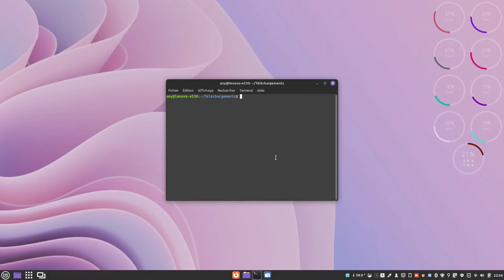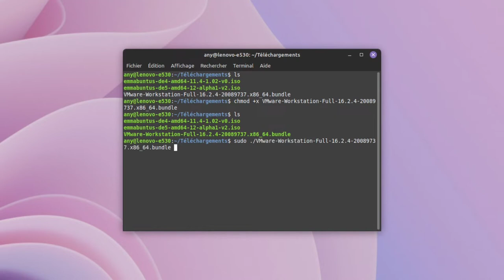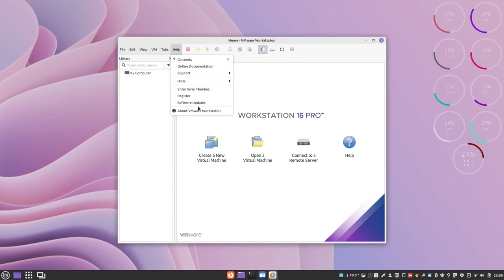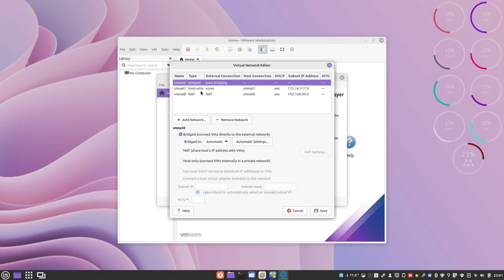VMware et le noyau 5.15.x c'est ok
Merci, et à bientôt ailleurs 🤙